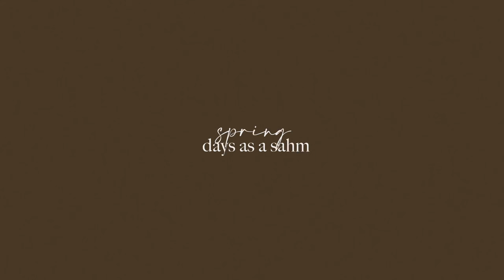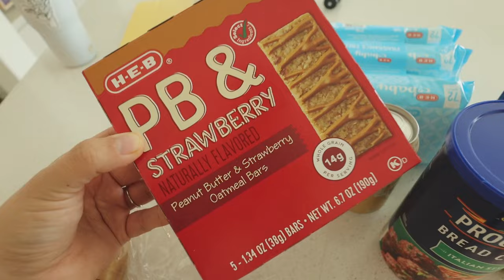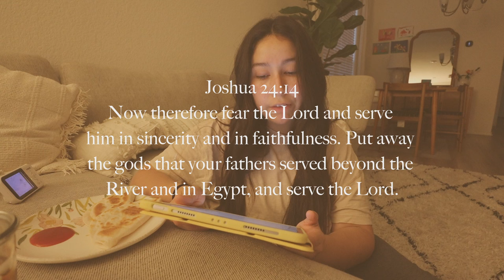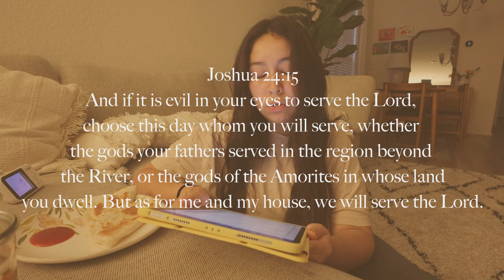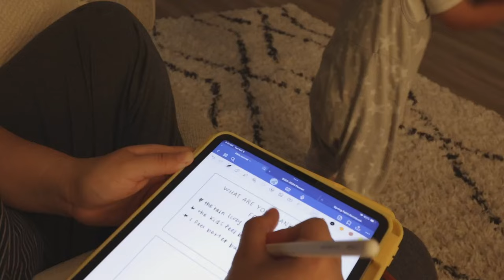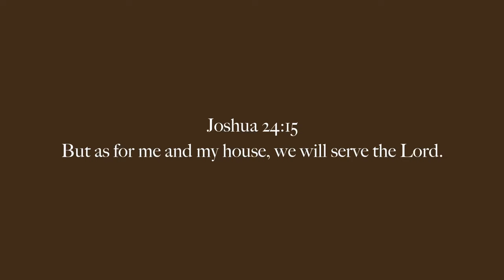SPRING DAYS AS A SAHM// I opened up an Etsy!!, fruitfly drama, Bible Chats on Joshua and sick days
Hi friends!!

I have been a bit mia on here... I started the first half of this video over a week ago and then we all got sick. The kids and I are still in the thick of it but I wanted to share something very exciting with you :)

I opened up an Etsy shop!!! I am a stationary girlie through and through and last year found digital planning and journaling. I wanted to create a Bible study journal to use alongside your Bible reading time and my Bible journal is now up on Etsy! Go check it out, your support means the world to me.

I am so excited as I venture into Etsy digital product stuff and excited to bring you all along as well.

xx,
Nadia